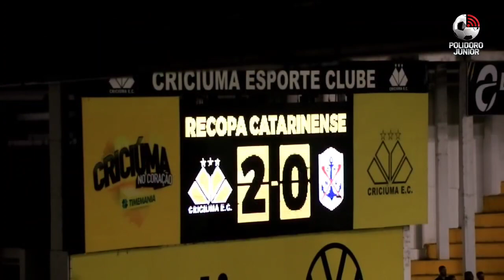CRICIÚMA EM SC VEM COM FAVORITISMO EM 2024 NO FUTEBOL